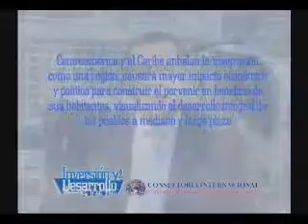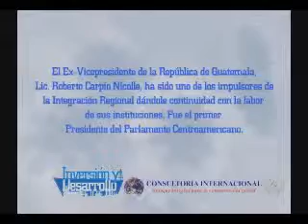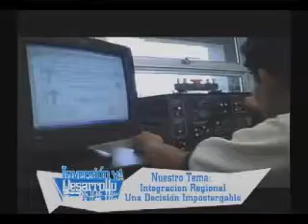Inversion y Desarrollo con Luis Velasquez 110 1/1 Integracion Regional, una Decision Impostergable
Centroamérica y el Caribe anhelan la integración como una región, causará mayor impacto económico y político para construir el porvenir en beneficio de sus habitantes, visualizando el desarrollo integral de los pueblos a mediano y largo plazo.
El Ex Vicepresidente de la República de Guatemala Lic. Roberto Carpio Nicolle, ha sido uno de los impulsores de la Integración Regional dándole continuidad con la labor de sus instituciones. Fue el primer Presidente del Parlamento Centroamericano.